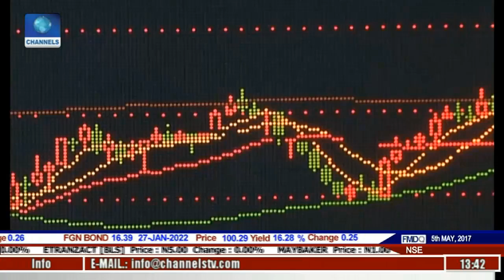Asia Trading Day: Markets Struggle As Commodity Prices Fall